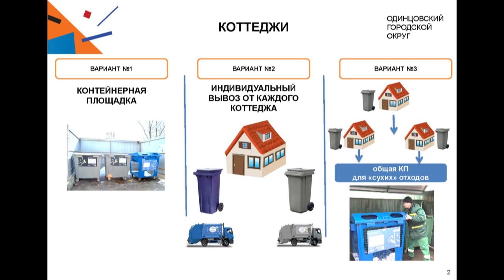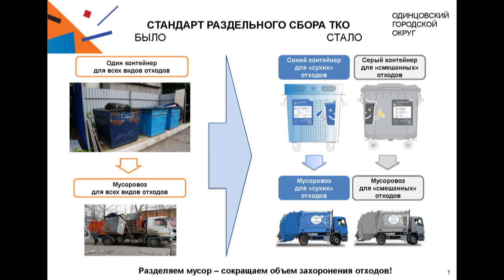Оперативное решение [Одинцовское телевидение]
Коттеджные посёлки подключатся к раздельному сбору мусора до 13 декабря.  Организационное совещание с участием представителей таких массивов прошло в актовом зале администрации Одинцовского городского округа.